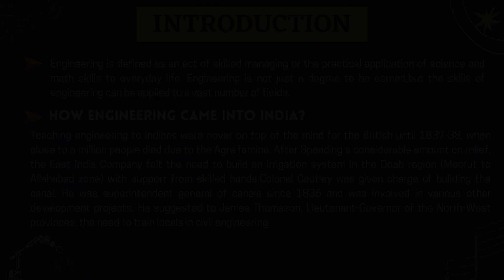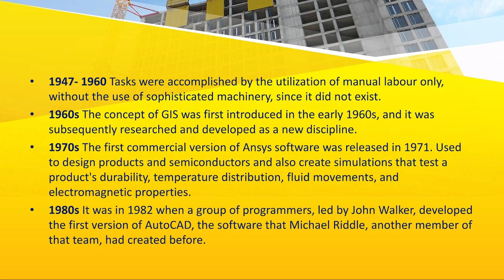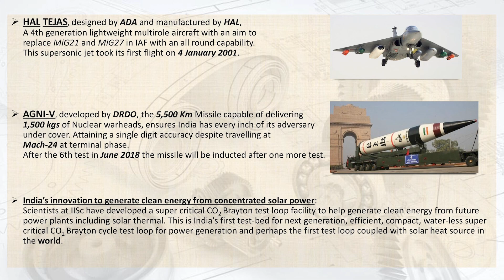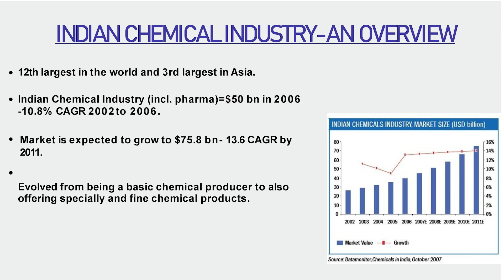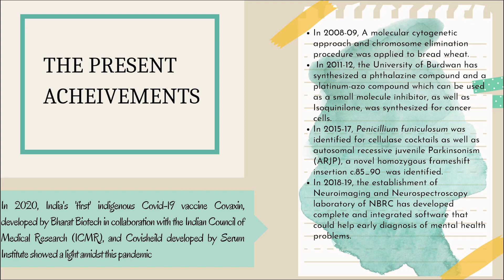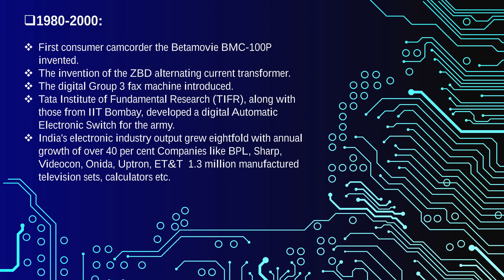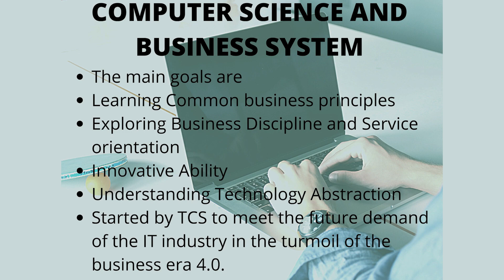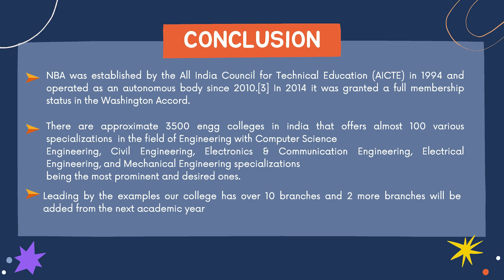75th Independence Day Celebration | Azadi Ka Amrit Mahotsav | Presentation by Geeks United